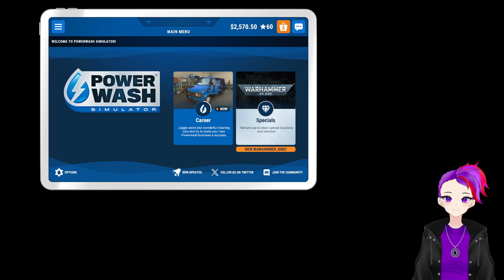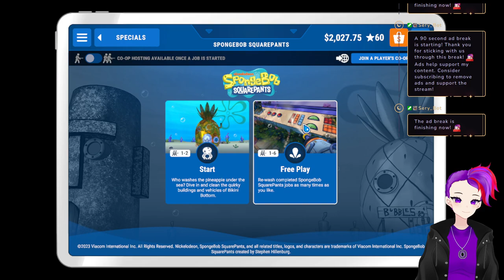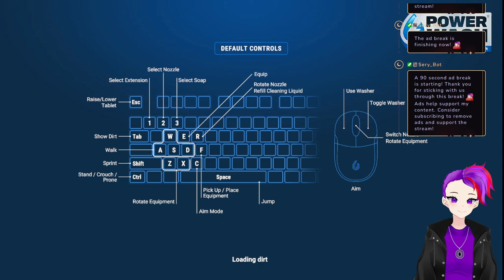Playing Abiotic Factor yet again with @ailithix VOD